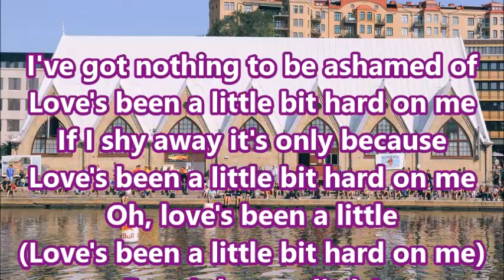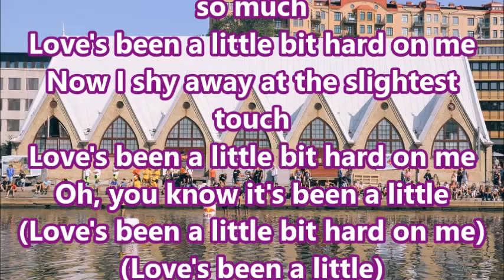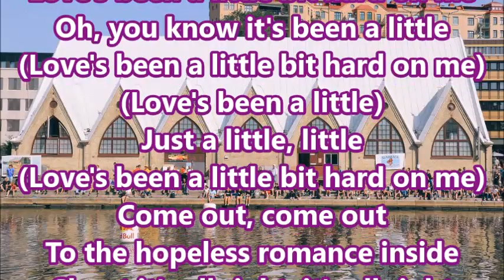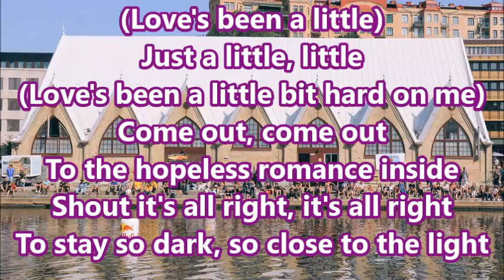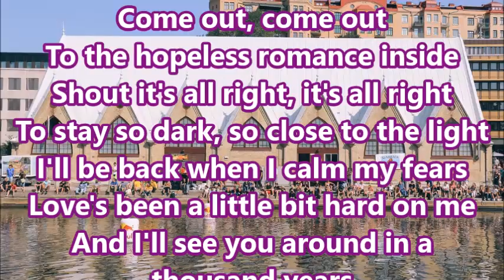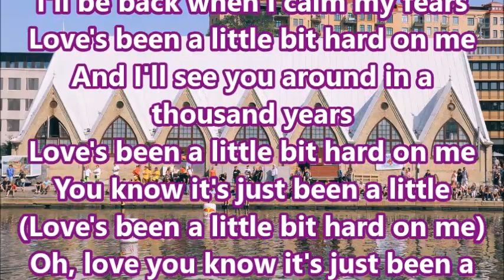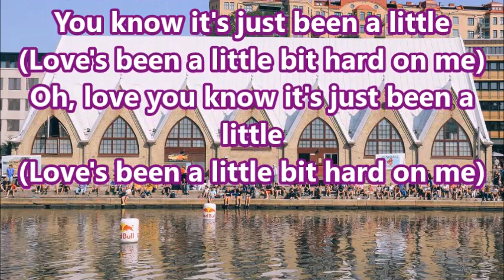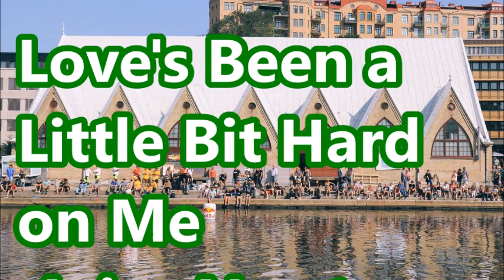Juice Newton Love' s Been a Little Bit Hard on Me + lyrics